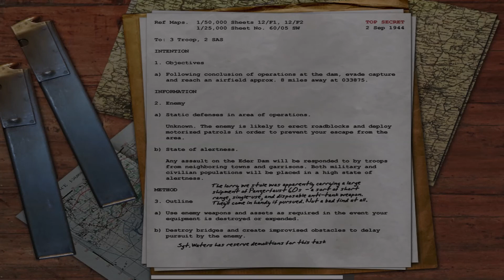Call of Duty Windows 10 Create Test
This is the dirty edit I did using win 10 create. It took the 7.5GB file and smashed it down to 1.5GB using large in about 35 minutes. It's bad but if you don't have any editing software this isn't to bad for a quick and easy.